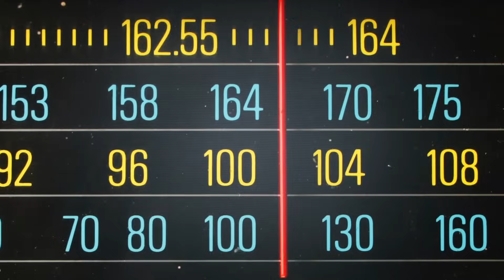Earth is Becoming More Invisible to Space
Earth's astronomers and scientists use radio telescopes to listen to signals from space for extraterrestrial life, but Earth's own signals have become too quiet for the rest of the universe to hear us, even from the closest stars. Speedify engineers discuss how humanity’s radio signals have become harder to detect over time, and what that means for future technology finding intelligent alien life beyond Earth. As Carl Sagan once said, "The universe is a pretty big place. If it's just us, seems like an awful waste of space..."

We explore SETI’s search for unexplained signals, future radio telescopes on the far side of the Moon, and recent asteroid samples that reveal the building blocks of life.

Chapters:
00:00 - Intro - Humanity’s Radio Signals and Becoming Invisible
00:37 - SETI, Radio Telescopes, and Listening for Aliens
01:24 - The Far Side of the Moon and Radio Silence
01:42 - Asteroids, the Building Blocks of Life, and Space Crabs

Alex Gizis & Speedify devs explain your connectivity and security tech 🛜